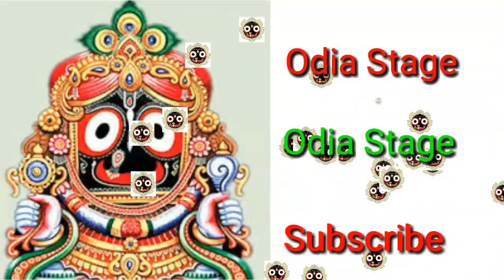Chauni Mun Prabhu Jau Mo Jibana Super Hit Odia Bhajan (OdiaStage)